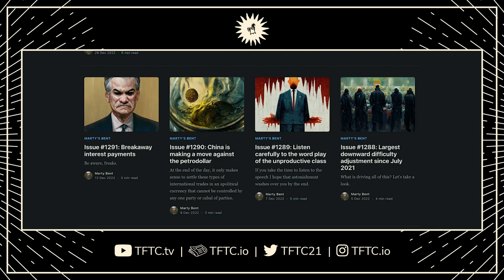James Poulos | Human Forever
Marty sits down with James Poulos to discuss the tyranny of the digital age.

0:00 - Intro
2:30 - Rising transhumanism
9:07- Defining the humanity we fight for
16:24 - Breaking people apart
25:44 - False gods
30:53 - Fighting on the digital level
35:09 - Changing the tide
44:20 - The moment of humility
47:01 - Return to traditional family
53:25 - Focusing attention
54:56 - Being human is better
57:14 - Judging yourself first
59:24 - Sloth
1:08:34 - Wrapping up